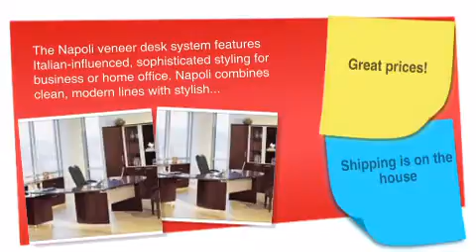Napoli's Office Suite #17, Deluxe Office Workstation - ofconcepts.com